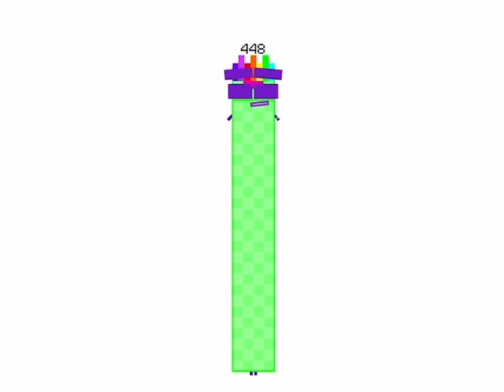Days of 2024 Band | The Countinuation | 448